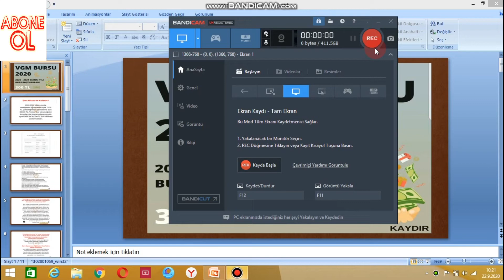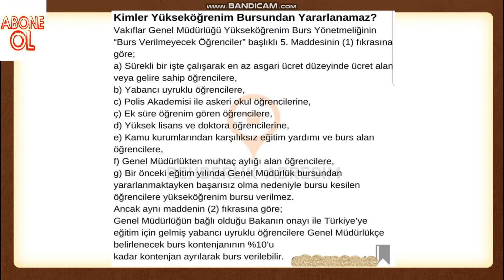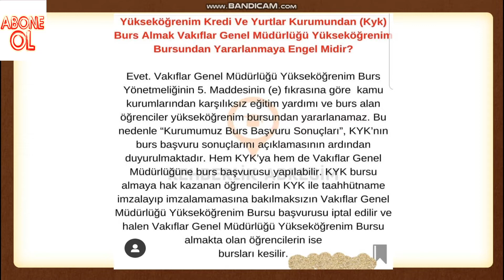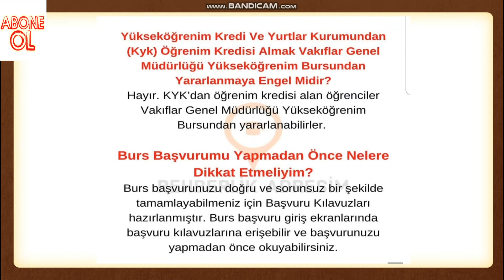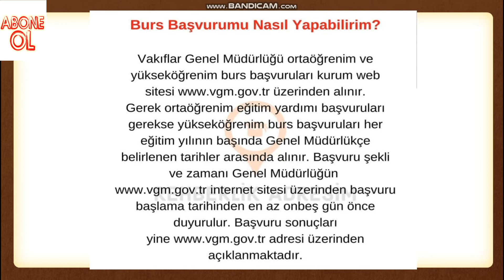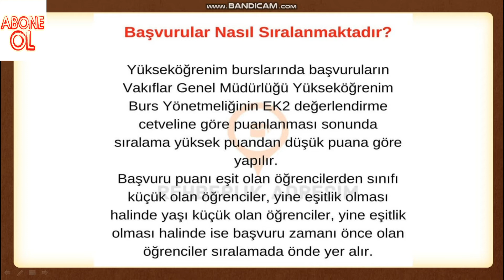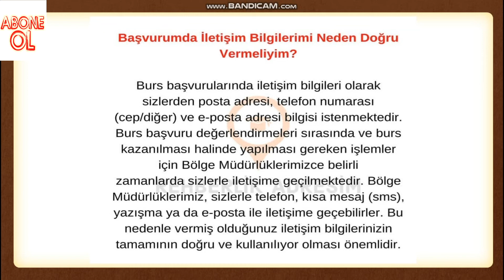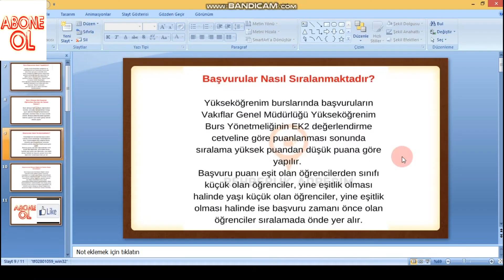VGM BURS HAKKINDA BİLGİ / VGM BURS BAŞVURU ŞARTLARI NELER ? VGM BURSUNA KİMLER BAŞVURU YAPABİLİR ?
HERRKESE İYİ SEYİRLER

vgm burs başvurusu nasıl yapılır,
vgm burs
burs başvurusu,
burs başvuruları,
burs başvurusu nasıl yapılır 2020,
burs başvuruları nasıl yapılır,
burs başvurusu ne zaman,
burs başvuruları 2020,
burs başvuruları ne zaman,
burs başvurusu haluk tatar,
burs başvuru formu nasıl doldurulur,
burs başvuru nasıl yapılır,
burs başvuru tarihleri,
ibb burs başvuru,
tog burs başvuru 2020,
meb burs başvuru,
türgev burs başvuru,
e devlet burs başvurusu nasıl yapılır,
e bursum burs başvurusu,
öğrenci burs başvuru formu örneği,
j burns,
kyk burs başvuru,
kyk burs başvuru nasıl yapılır,
bursar,
bursary,
bursar pronunciation,
bursaria,
bursary by donkeys,
nursery rhymes,
bursary song,
bursaries